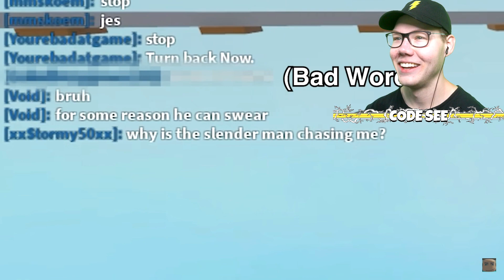Reacting to Roblox Cart Ride Funny Moments Videos / Memes #5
Reacting to Roblox Cart Ride Funny Moments Videos by @Quimic. @MoFlare

Reaction to the Cart Ride funny moments / memes vid by Quimic & MoFlare

My name is SeeDeng aka SeeDank and I'm a gamer / gaming youtuber! Welcome to my channel where I upload & react to gaming Roblox gameplay videos such as murder mystery 2 mm2 , brookhaven 🏡RP, bedwars, cart ride, adopt me, squid game, the mimic, piggy, SCP + more!

Title ⚡ Reacting to Roblox Cart Ride Funny Moments Videos / Memes #5